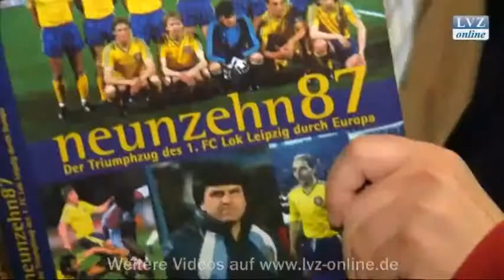Ex Lok Kader feiert 25 Jahre Europapokalfinale